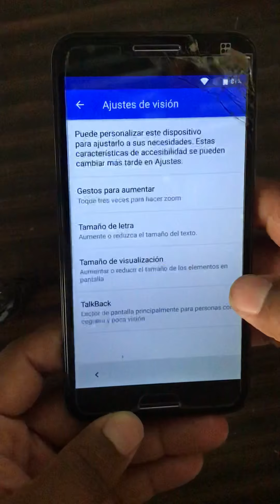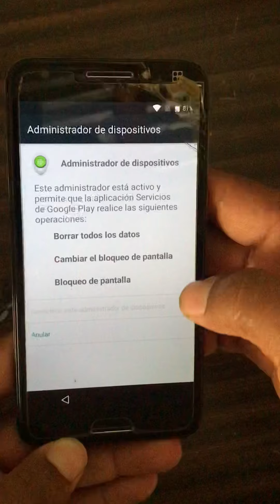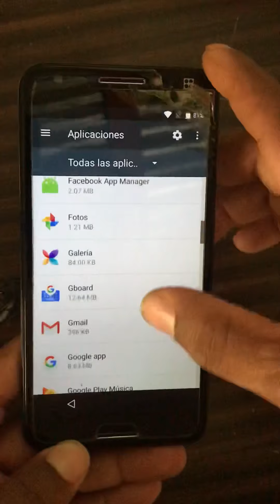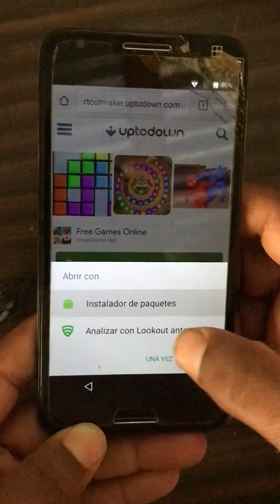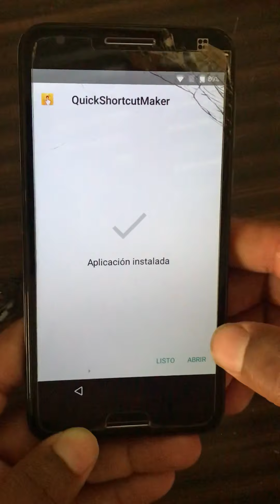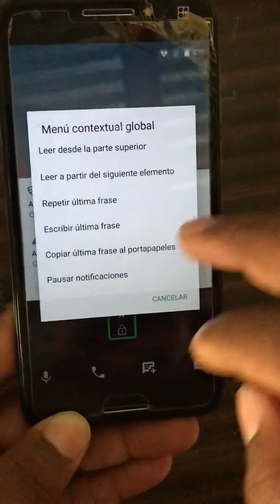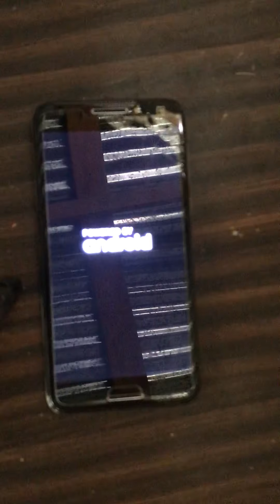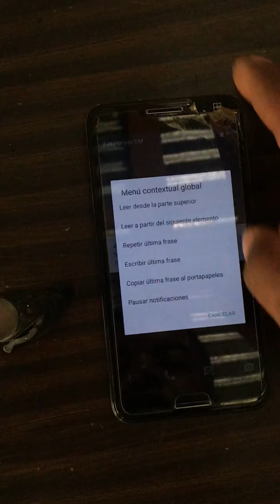quitar cuenta de google alcatel 5049w